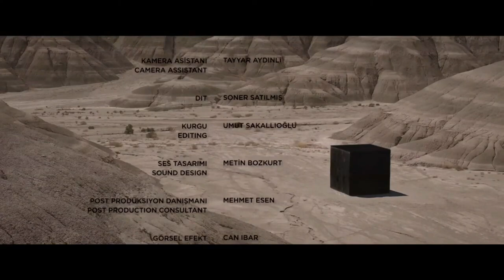MURAT ÇETİNKAYA / SONSUZ / KISA FİLM OKUMASI-ELEŞTİRİ VE ÖNERİ.